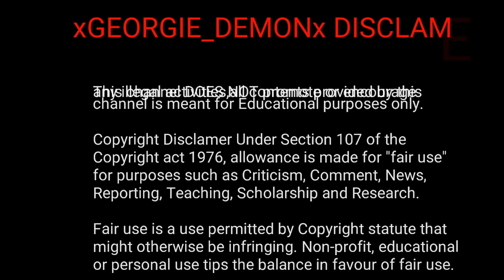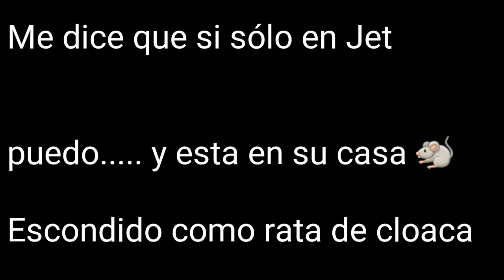RIP X-Night-_Fury RIP ITz-_Swager_-III Este es el origen de tu apodo...lol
Amigos y subs este video es super aburrido, lo se pero casi lo deje intacto para exhibir cuanto tiempo dura la rata pasiva...vayan al minuto 25 por favor...no quiero que se aburran jajajaja

Porque no pones que te gane gordita ratona, (pura gorda en TCPY jajaja es requisito?) y porque no pones las otras kills?? llegas mágicamente a ese score? Tu sabes porque no las pones. rata simplemente porque ---no existen tienes tu score bugeado y bien chingon que lo pones...jajaja

Desmentido RATÓN! Aqui esta mi captura no te hice video porque te la pasas en pasivo toda la puta sesión jajaja Te has ganado tu video a pulso..marika...

GamerTag cuenta original Sebasgonza1928-1 (RIP)

In this video you can be sure. if u want to versus with this player gta 5 online, you will need a TERABYTE in ur playstation =) to record at least 4 hours to kill him 1 or 2 times now he has won the prize for the most time passive mode noob player in a war hahahaha exposed!!!